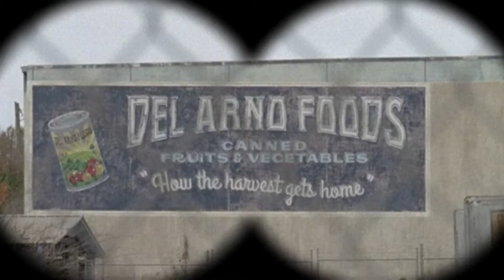THE WALKING DEAD S5E16 CONQUER THROWBACK REVIEW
DANS REVIEWS

THIS VIDEO: THE WALKING DEAD S5E16 CONQUER THROWBACK REVIEW

Dansthewalkingdeadreviews: (instagram)